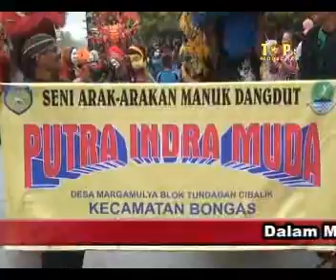Putra Indra Muda Edisi Hut Indramayu 04